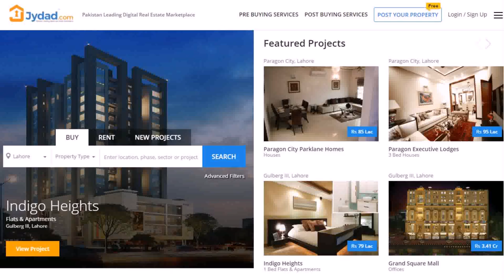Top Interior Designer Of Pakistan